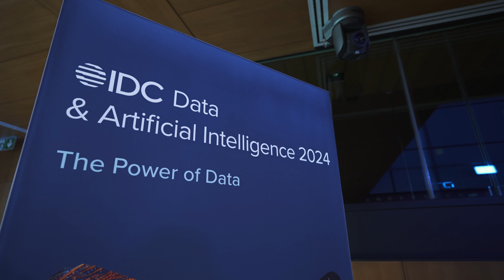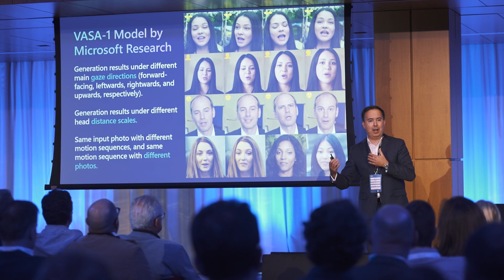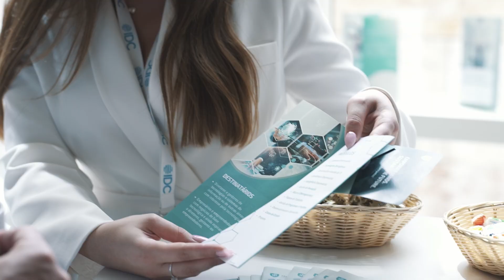Aftermovie IDC Data & Artificial Intelligence 2024